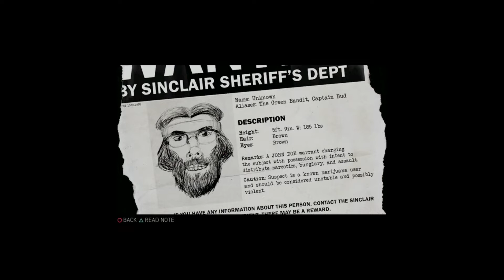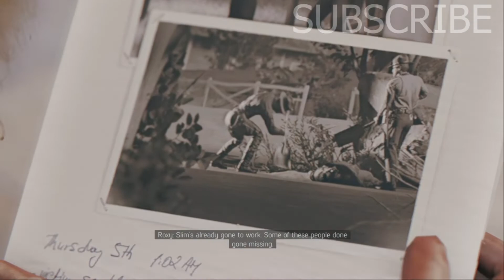Mafia III Definitive Edition Ten Double Zero